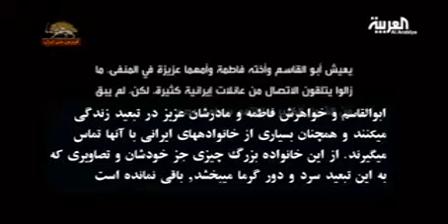فصلي در جهنم - مصاحبه تلويزيون العربيه با فاطمه رضايي وابوالقاسم رضايي مرداد 94